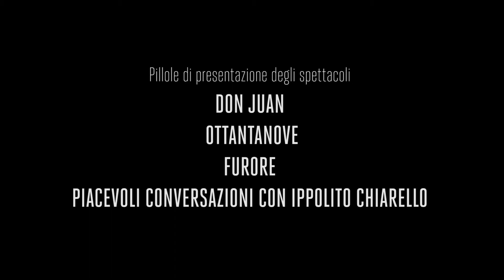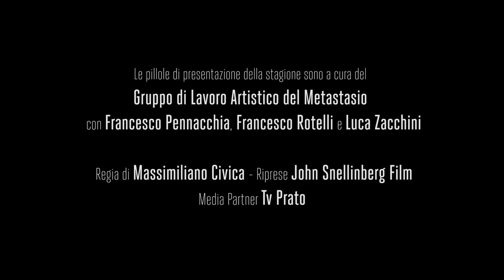SPOT spettacoli annullati-Teatro Metastasio Momento Teatrale 2020-21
Terzo video promozionale realizzato dal GLA Gruppo di Lavoro Artistico del Teatro Metastasio e dal collettivo John Snellinberg sugli spettacoli nel cartellone del Momento Teatrale 2020-21.
Tutti i video sono in mediapartnership con TV PRATO.

Il terzo spot raccoglie gli spettacoli Don Juan, Ottantanove, Furore, Fanculopensiero stanza 510, Club 27 e Mattia e il nonno in programma nei teatri della Fondazione dal 29 ottobre al 22 novembre 2020 ma che, in ottemperanza al DPCM del 24 ottobre 2020, sono stati sospesi.